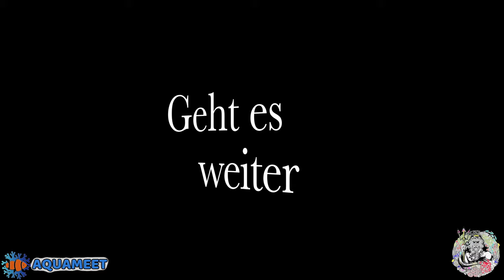Kurzerklärt Abschäumer Teil 1/2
Music from Uppbeat (free for Creators!):
RFP Aqua Medic DC Runner 9.3.

Steckdosen
Showtec DJ-Switch 10
10-fach Schaltboard, Schuko,

Wassertest